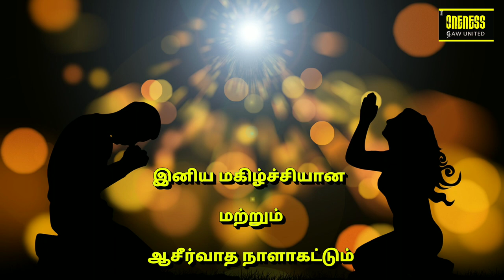தினமுத்து | Day_12 Ep_2 | Aug 19 | எரேமியா 31:25 | சம்பூரணமடைய - அதுவே உன் வாழ்வின் சொத்து